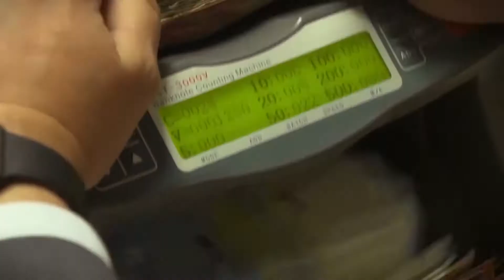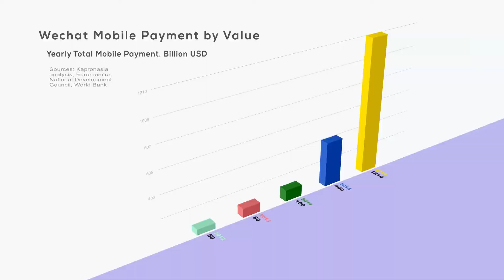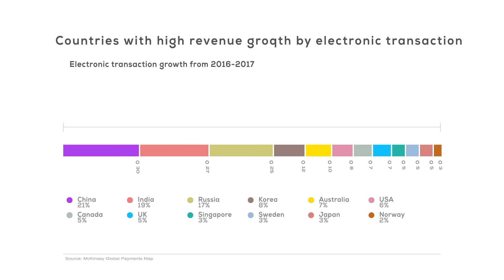United Nations Project : Beyond Cashless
By students of University of Sydney